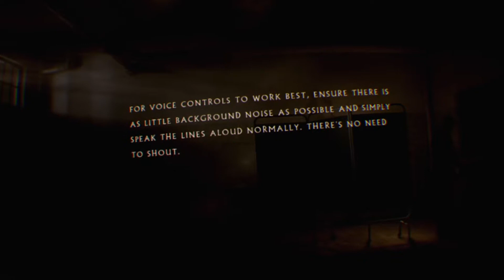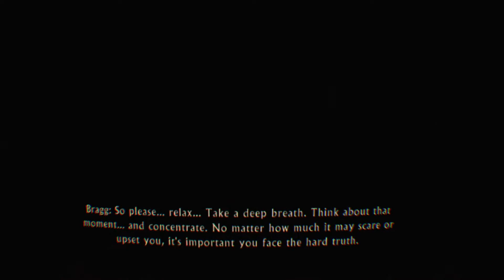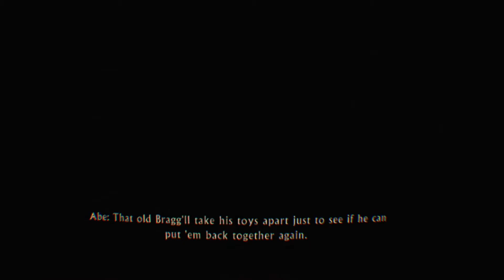Let's Play The Inpatient E1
Atempting a play through of this brand new game for PSVR. Psychological thriller set in a mental hospital in the 1950's.